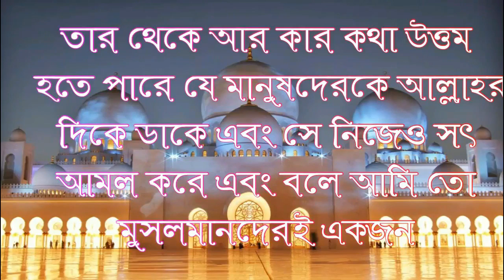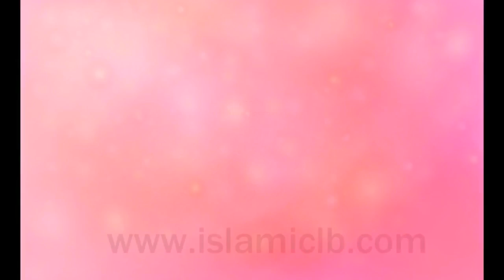Sheikh Shariful Islam Madani কিভাবে খাঁটি মুসলিম হওয়া যায়? |New Bangla Waz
RELATED TOPIC:
1.we all want to know about islam, muhammad, quran, koran, muslim, lecture, allah, mufti menk,
RELATED TOPIC 2:
2.Every muslims want to know about 2020 waz, waz mahfil,  islamic lectures, azhari,

কিভাবে খাঁটি মুসলিম হওয়া যায়?
Sheikh Shariful Islam Madani